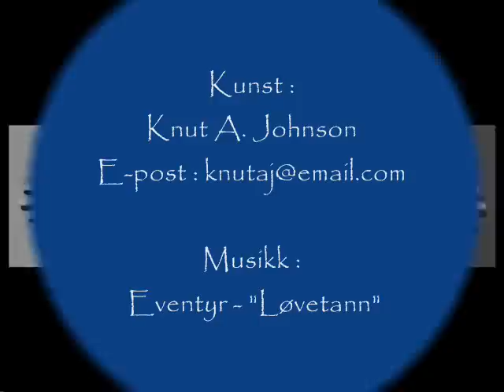Knut A. Johnson - Art - Paintings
( norsk kunst Nordfjordeid norwegian art artists Norge Nordfjord måleri maleri norske kunstnarar kunstnere Norway artist  kunstnar kunstner ) Here are some of my paintings.